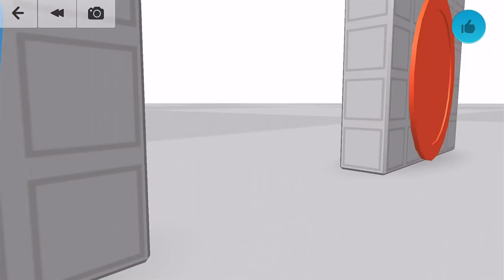Blocksworld - Gameplay Walkthrough Part 19 (iOS)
📱GAME DESCRIPTION

Blocksworld - Free

Play more than 2 million awesomely fun creations made by players like you! Make and sell custom models to trade with players from around the world to earn coins - then redeem your earned coins for real cash! Or challenge your friends to beat your best time on the leaderboards and play in Virtual Reality!

In Blocksworld, you can play racing games and platformers, escape mazes, battle monsters, and more. Build with drag-and-drop controls to create dinosaurs, helicopters, alien spaceships and giant tarantulas. Make satellites and semis, cats, robots and robot cats! Tap Play and watch your creations walk and talk, jump, drive, fly, shoot lasers, fire rockets, or, if things go really well, explode!

When you create something awesome, share it with the rest of Blocksworld in our moderated community.

And there's always something new in Blocksworld! From outer space adventure to zoo animals, from city building to military operations, and G.I. JOE, and LEGENDS OF OZ sets.

Want to know more? Have an idea to help make Blocksworld even better?